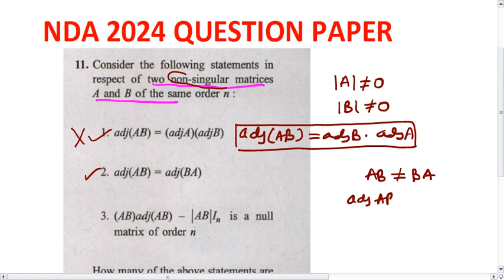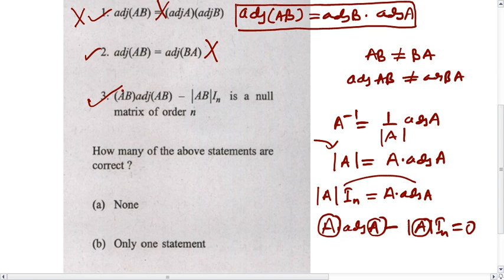NDA 2024 QUESTION PAPER SOLUTION//consider the following statements in respect of two non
consider the following statements in respect of two non singular matrices A and B of the same order n.
(a) adj(AB)=adj(B).adj(A)
(b) adj(AB)=adj(BA)